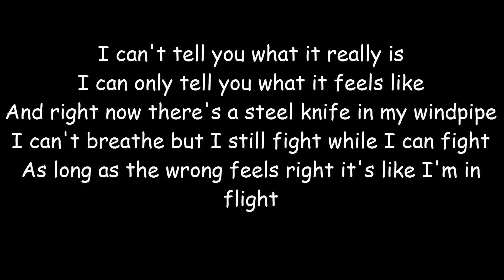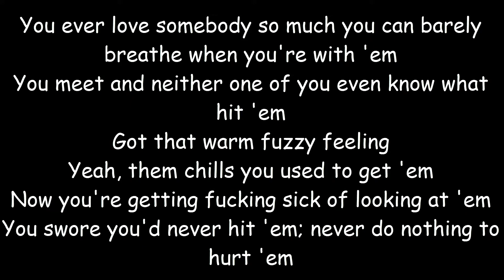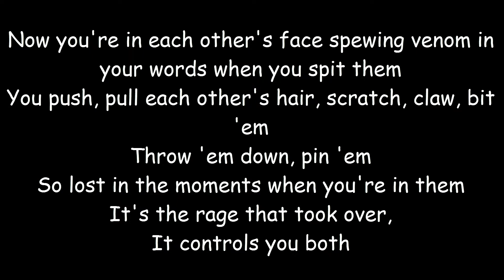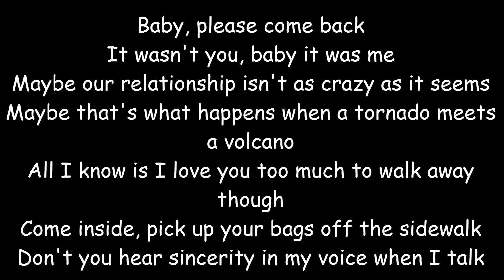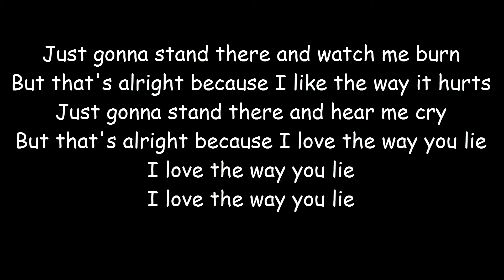Eminem - Love The Way You Lie ft. Rihanna [Lyrics] HD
Song: Eminem - Love The Way You Lie ft. Rihanna

Lyrics video, available in [1080p - HD]. Enjoy!